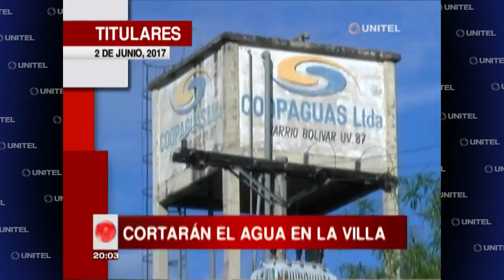Información y noticias que a usted le interesa, titulares en Telepaís Santa Cruz